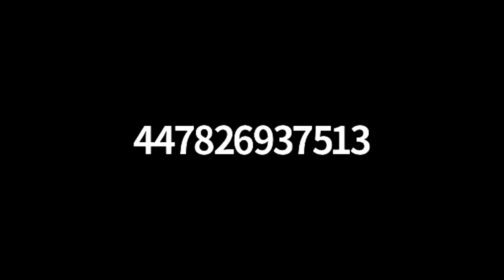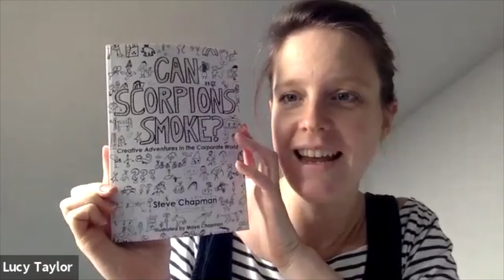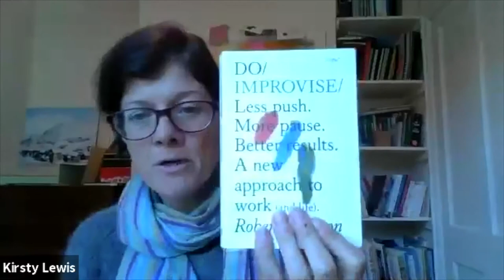Improv, facilitation and training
The principles of Improvisation are great to learn to enable you to facilitate with ease, confidence and grace.
Let go, notice more,  use everything can be related to what we are called to do in our work as a facilitator.